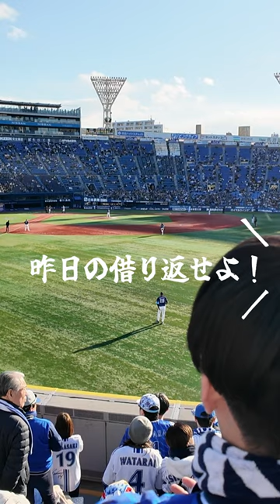昨日の借り返せよ、大田泰示 3月9日2024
このチャンネルではプロ野球の観戦の様子をvlog形式でお届けします。
一緒に野球を見よう！球場へ行こう！
僕らは独りじゃない。

ネタT作ってます！

3月9日：横浜DeNAベイスターズ 対 西武ライオンズ
先発ピッチャー：アンドレ・ジャクソン ／ 今井 達也